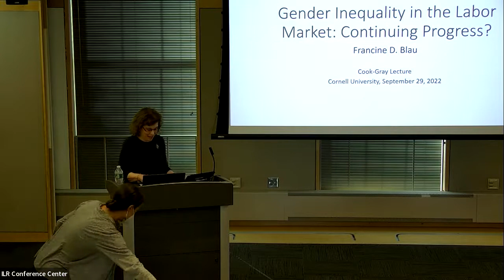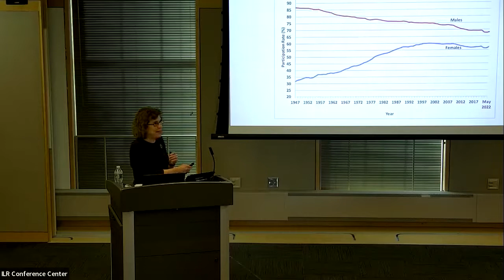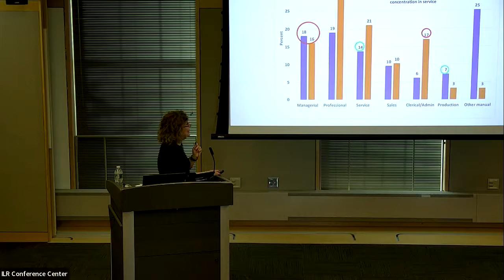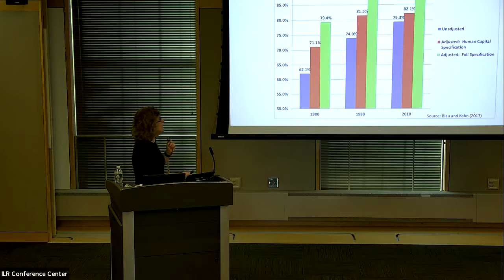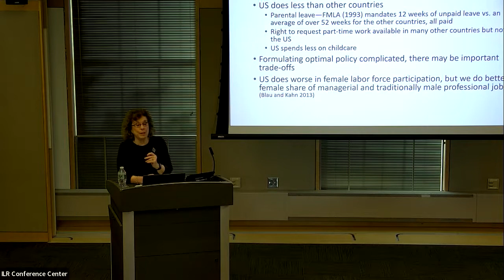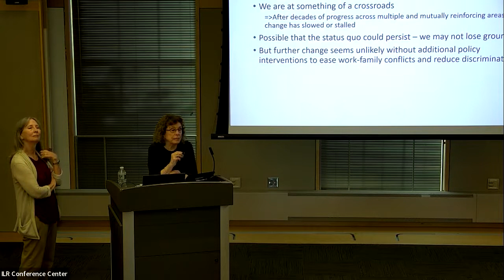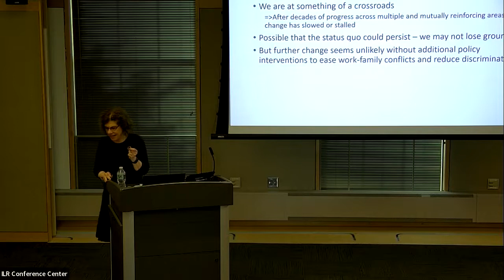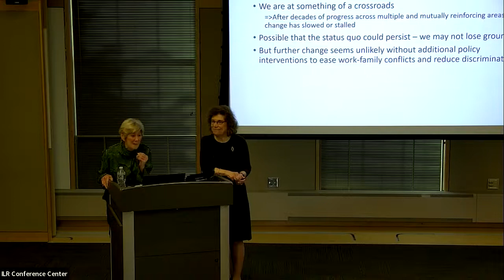Cornell ILR Cook/Gray Lecture - Gender Inequality in the Labor Market: Continuing Progress?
“Gender Inequality in the Labor Market: Continuing Progress?” will examine these developments and consider future prospects such as policies that might restore progress in reducing the gender pay gap.

The ILR annual lecture is named for deceased ILR faculty members Alice Hanson Cook and Lois Spier Gray and held to advance their social justice and equality visions.